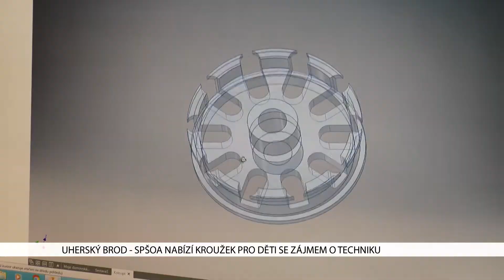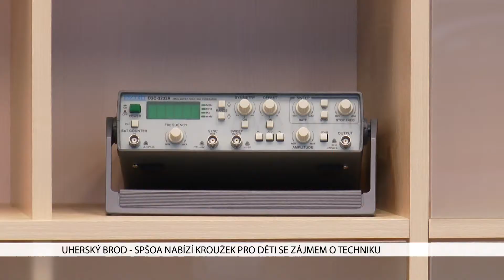SPŠOA nabízí kroužek pro děti se zájmem o techniku (TVS)